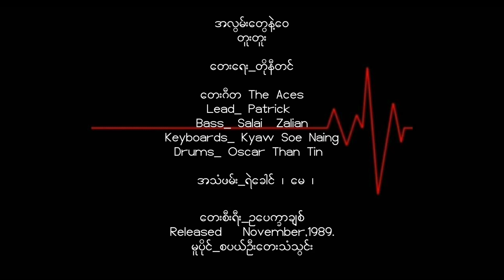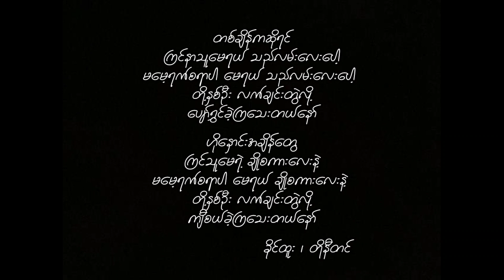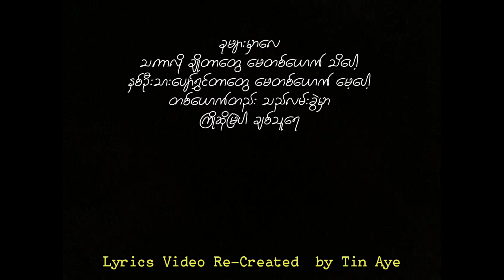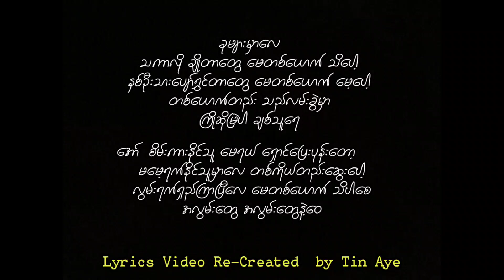တူးတူး အလွမ်းတွေနဲ့ဝေ ( 1989 )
အလွမ်းတွေနဲ့ဝေ       တူးတူး

တေးရေး _တိုနီတင်

Lead_ Patrick
Bass_ Salai  Zalian
Keyboards_ Kyaw Soe Naing

တေးစီးရီး _ဥပေက္ခာချစ်
Released   November,1989.

မူပိုင်_စပယ်ဦးတေးသံသွင်း